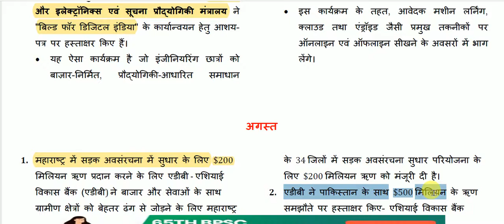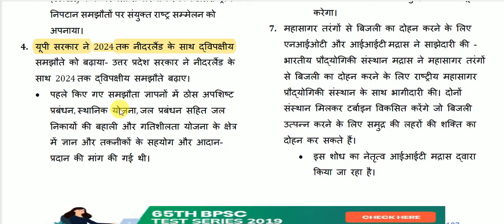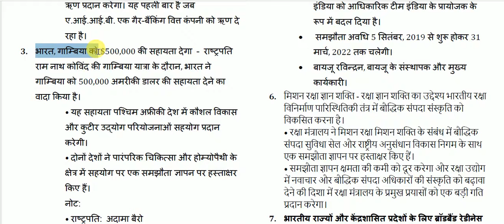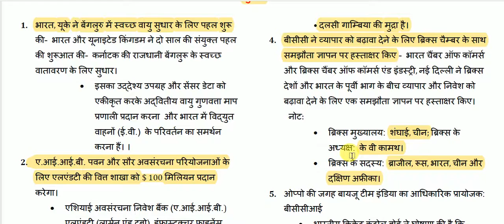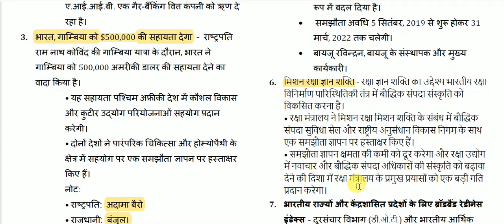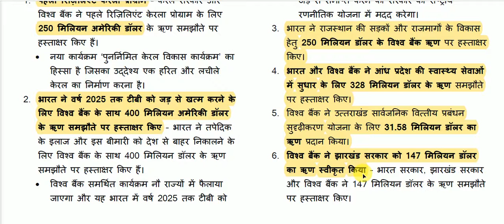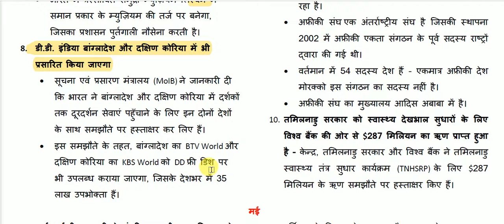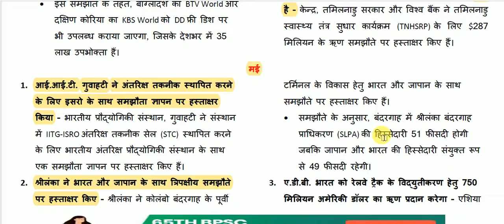Important Treaties and Agreements - संधियां और समझौतें - Current Affairs 2019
Important Treaties and Agreement for All Competitive Exams like SSC, Railway, IB, Bank, UPSC, BPSC, MPSC, PCS, etc.